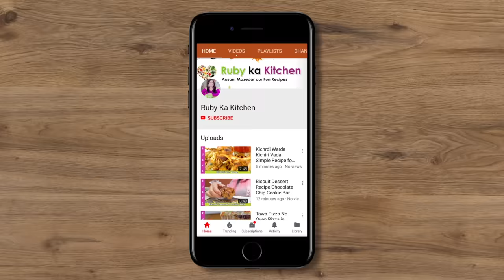Seekh Kabab Iftar Party Rolls Ramadan Special Recipe in Urdu Hindi - RKK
Ye hai meri recipe seekh kabab rolls ki recipe. No oven! Umeed hai aapkp pasand ayegi!

For my recipes in english visit my Son's channel